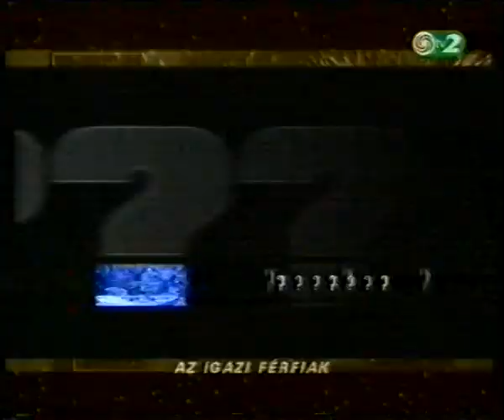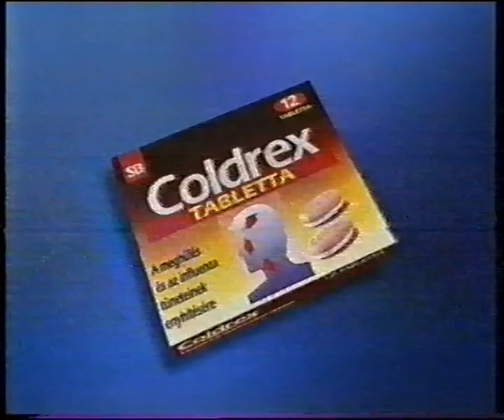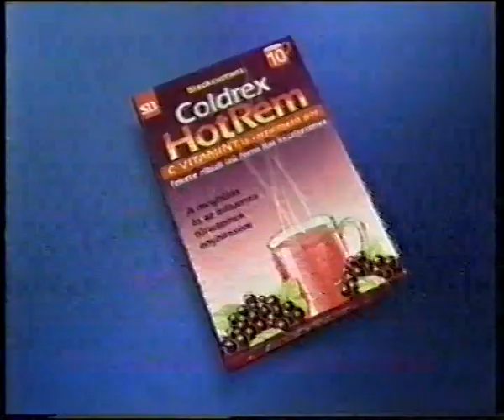TV2 - Reklámblokk - 2001. december